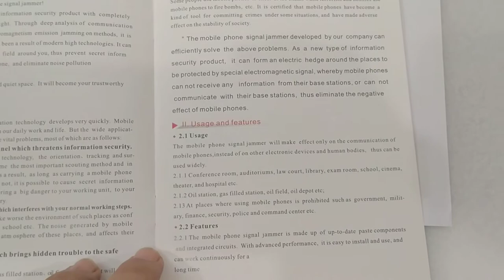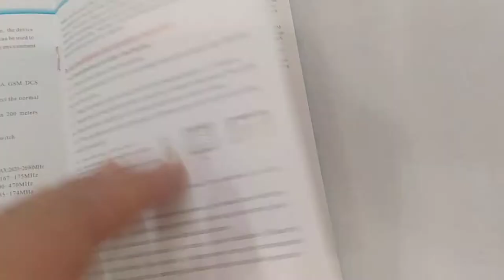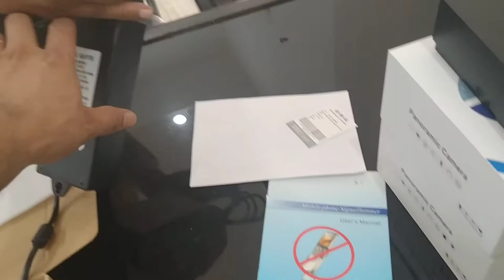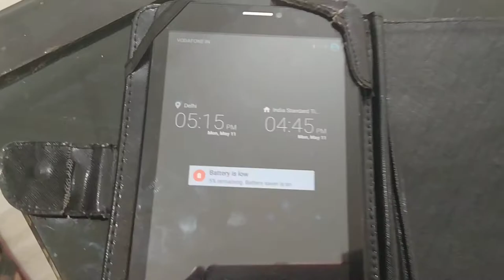#6 band mobile phone jammer, signal jammer unboxing-9990791116-8076633441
signal isolator is a High Power Mobile Signal Jammer that blocks CDMA, GSM, DCS, 3G, 4G and Wi-Fi & Bluetooth signals (6 Bands). It is the best Mobile Jammer to block all your Mobile and Wi-Fi Signals including 4G.krishna Mobile and Wi-Fi Signal Jammer is capable of blocking all the Network Signals in range of 100-300 meters without any barrier. Features 1- ON/OFF Switch:- User can Switch On/Off their Jammer product as per their Requirement. 2- Heat Sink: - Heat sink design provides shield to the heat generating while in use and ensures 24*7 functionality. 3- Power LED Light:- Power LED light to know that the Jammer is operating and AC-Adapter is working properly. the device is equipped with 6 high power omnidirectional antennas.